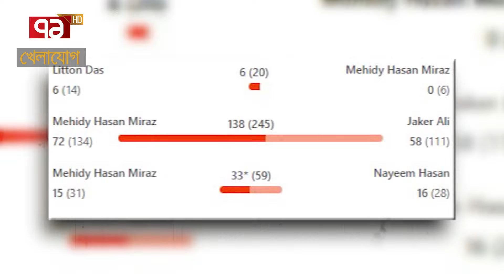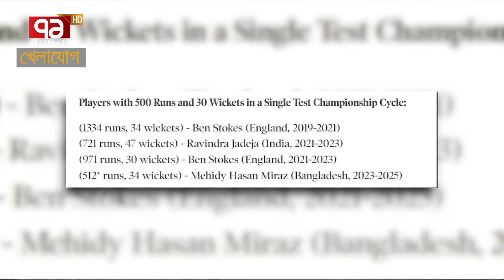মিরাজেই কেন ভরসা বাংলাদেশের? নতুন এ কি রেকর্ড গড়লেন আবার? | Sports News | Khelajog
মিরাজেই কেন ভরসা বাংলাদেশের? নতুন এ কি রেকর্ড গড়লেন আবার?

Bangabandhu Satellite Parameter:
Satellite: BS1
Orbital Position: 119.1 ͦ  East
Polarization: Horizontal
Frequency: 4600MHz
Modulation: 8PSK
FEC: 2/3
Symbol Rate: 30,000
DVB-S2